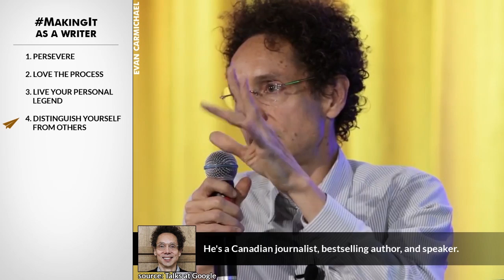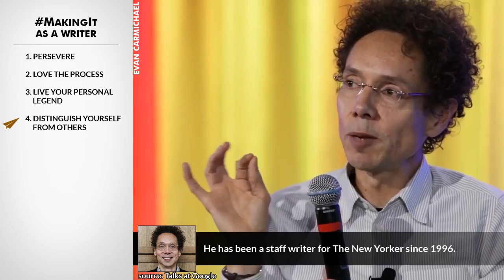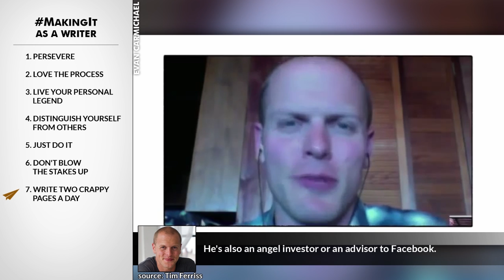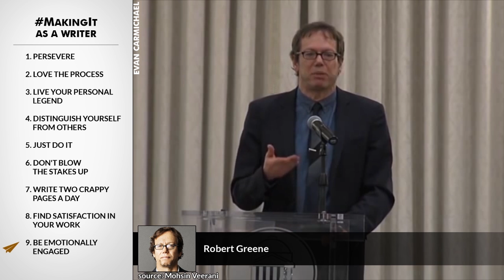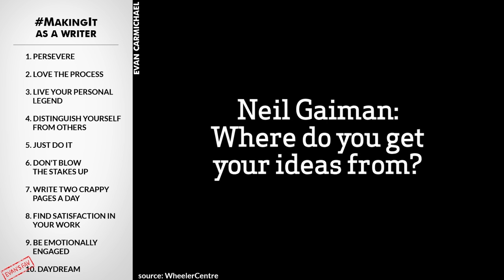J.K. Rowling, Stephen King, Paulo Coelho Interviews on Motivation, Being an Author & Writing Books!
✎Want to know what it takes to succeed as a writer? In this inspiring video, we dive into the minds of literary legends J.K. Rowling, Stephen King, Paulo Coelho, and more as they share their secrets on motivation, creativity, and the journey of writing books. From J.K. Rowling's advice to aspiring authors about perseverance and reading extensively to Stephen King's vivid analogy of writing as pulling a red thread from the unknown, each author provides unique insights into what it truly means to "make it" as a writer. Whether you're just starting or facing rejection, these authors remind us of the rewards of persistence and staying true to your passion.

The video also explores how unconventional approaches to creativity can lead to breakthroughs. Paulo Coelho emphasizes embracing both success and failure as part of your personal journey, while Neil Gaiman humorously unpacks the elusive process of finding inspiration—daydreaming, chance encounters, and connecting seemingly unrelated ideas. Other voices, like Elizabeth Gilbert, share hard-earned wisdom about enduring the struggles of a creative life, while James Altucher highlights the opportunities self-publishing offers in today’s world. Each clip provides practical lessons and relatable moments to encourage viewers to take action on their creative dreams.

By the end, you'll learn that writing, like any artistic pursuit, comes with challenges, but the joy lies in the process itself. Whether it's overcoming writer's block with stories like Tim Ferriss, challenging traditional publishing like James Altucher, or exploring new perspectives in libraries as Malcolm Gladwell suggests, this video is packed with valuable advice for aspiring authors and creatives.

★ BOOKS ★
• 254 Confidence

Much love,
Evan